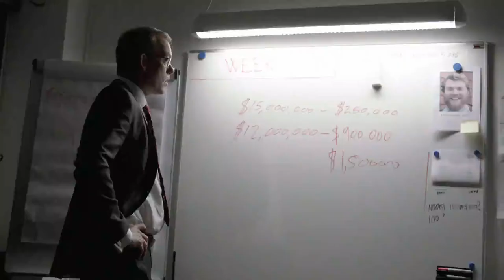'A Hijacking' Trailer | Moviefone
The cargo ship MV Rozen is heading for harbour when it is hijacked by Somali pirates in the Indian Ocean. Amongst the men on board are the ship's cook Mikkel (Pilou Asbæk) and the engineer Jan (Roland Møller), who along with the rest of the seamen are taken hostage in a cynical game of life and death. With the demand for a ransom of millions of dollars a psychological drama unfolds between the CEO of the shipping company (Søren Malling) and the Somali pirates.